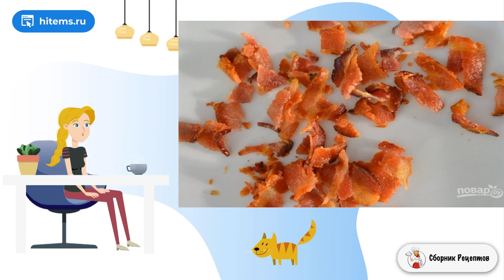Салат из картофеля и кукурузы. Рецепт со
Это сытный и питательный салатик на каждый день. Овощи для него можно подготовить заранее, а затем смешать все перед подачей. Обязательно запомните рецепт!    Салатик перед подачей лучше оставить на 30-60 минут, чтобы картофель впитал в себя заправку. Для его заправки можно использовать майонез, а также менее калорийный вариант – сметану или йогурт. Салатик очень сытный, поэтому можете подавать его отдельно, например, с мясом на гриле.

Ингредиенты:
Кукуруза— 450 Грамм (консервированная),
Картофель— 6 Штук,
Бекон— 4 Ломтика,
Халапеньо— 1 Штука,
Чесночный порошок— 1 Щепотка,
Зеленый лук— 1/3 Пучка,
Йогурт— 0,5 Стакана,
Сметана— 1/3 Стакана,

Праздничный стол, Классические рецепты с фото, Рецепт со, Вкусные домашние рецепты фото, Самые простые рецепты, Вкусные рецепты с фото пошаговые, Рецепт со, Рецепты в домашних условиях с фото, Видео рецепт, Подборка лучших предложений от Сбера